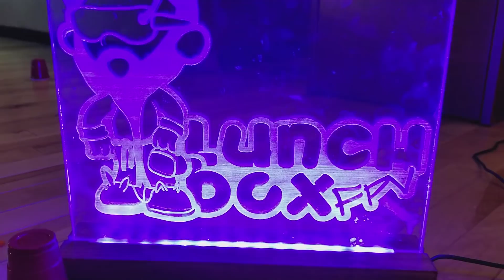WORLDS SMALLEST FPV RACE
This is what we do when we have breaks at work (; These things are a ton of fun!